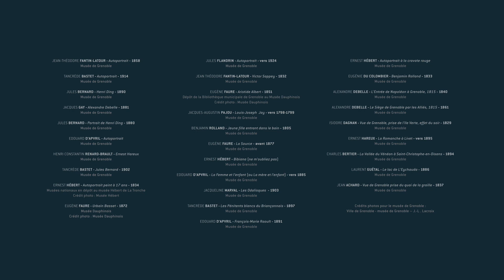Bande-annonce "Grenoble et ses artistes au XIXe siècle"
Une exposition à découvrir au musée de Grenoble du 14 mars au 28 juin 2020.

Tout au long du XIXe siècle, les peintres et sculpteurs établis à Grenoble contribuent à l’effervescence culturelle de la cité. De l’école gratuite de dessin, à la création du musée, en passant par l’école de sculpture architecturale et le salon de la Société des amis des arts, Grenoble vit une période particulièrement féconde sur le plan artistique. En s’appuyant sur sa collection, le musée propose pour la première fois d’étudier cette période clé de la vie artistique dans la capitale des Alpes.